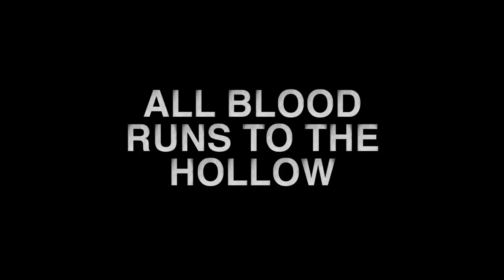DEAD WOMAN'S HOLLOW - Official Trailer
Based on a shocking true crime that took place on the Appalachian trail. Two female students set off for a camping trip into the Pennsylvania woods - but they are hunted, shot and left for dead by a mountain man after he discovers they are lesbians. A local sheriff soon begins to piece together more unsolved disappearances and murders on the trail, but can he act in time to stop more killings.